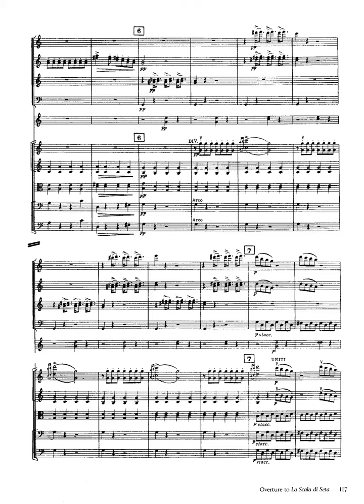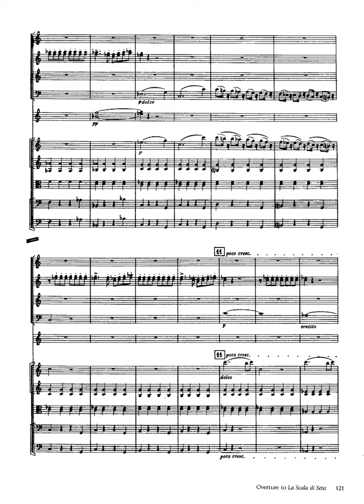rossini la scala di seta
Instrumentation Voices, orchestra
Language Italian
Key C major
Movements 1 act